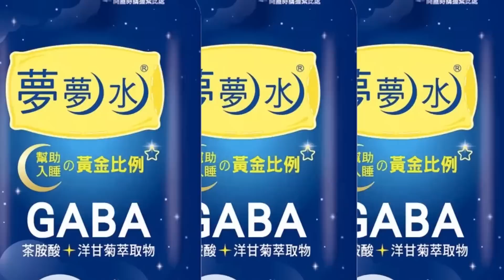【每日必看】政客喊藍綠白 街頭實測民眾自我認同"哪一色" ?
國民黨喊藍白合，結果柯文哲反問誰是藍？國民黨喊非綠聯盟、賴清德喊非藍聯盟，政客操弄藍綠白，民眾買單嗎？來看街頭實測。